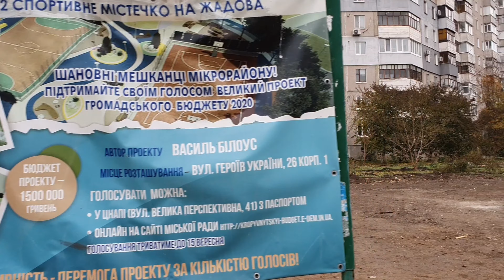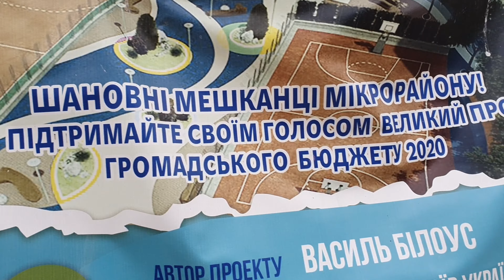Одеваем Шпица, прогулки в холодный период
Джесси уже привыкает к одежде, стройка на микрорайоне, дайте вкусняшки)))